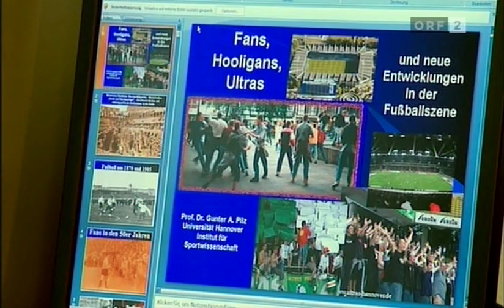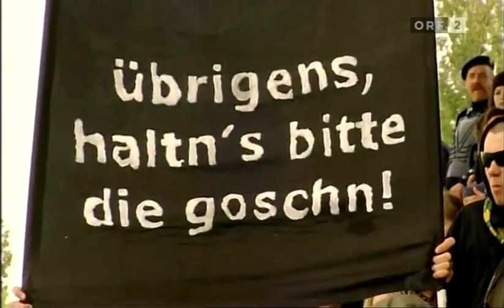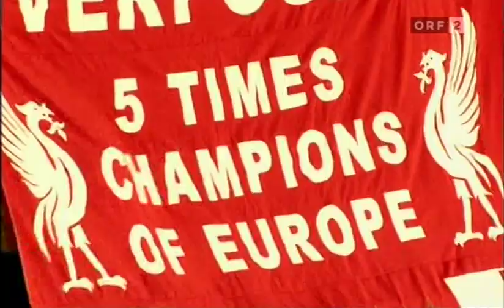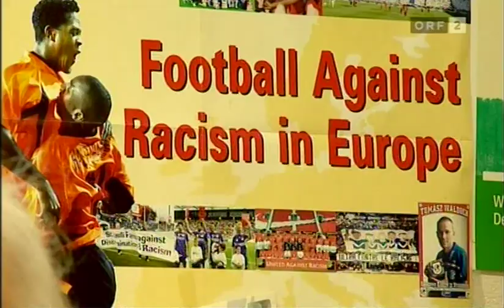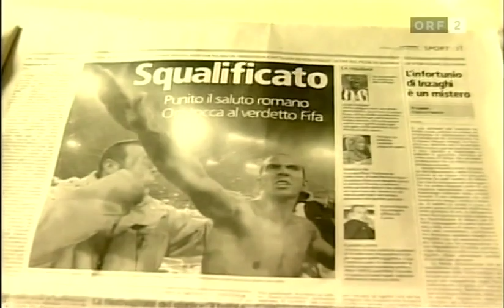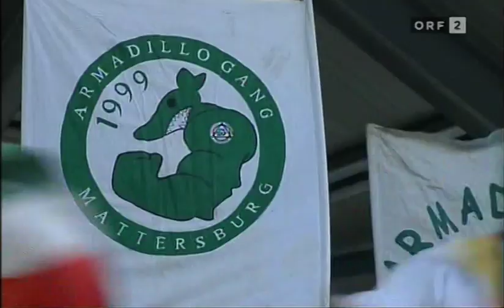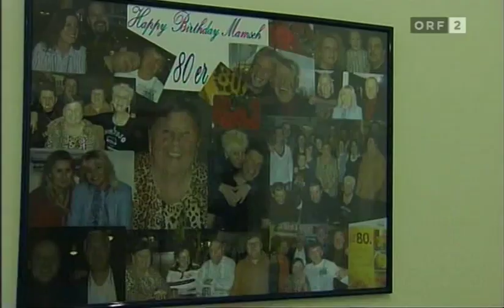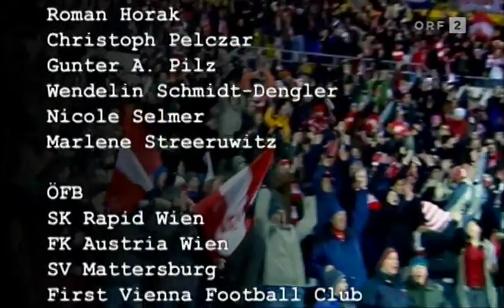Am achten Tag... Ein Streifzug durch die Fankultur (ORF-Doku)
"dokFILM" des ORF aus dem Jahr 2008

u.a. mit Roman Horak, Roland Girtler, Wendelin Schmidt-Dengler, Gunter A. Pilz, Marlene Streeruwitz, Ioan Holender, Christoph Pelczar, Nicole Selmer